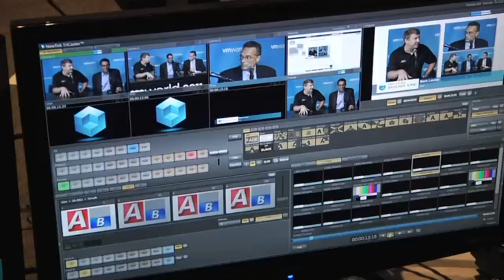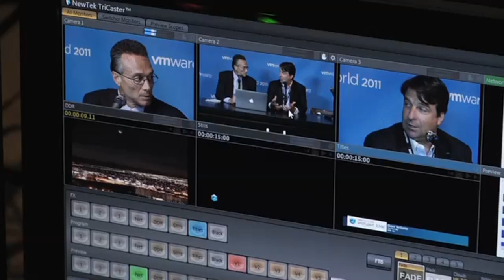Break 2 | Strata-Hadoop World 2012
The next evolution of self-service analytics, cloud-based Hadoop is making a big splash at this week's Strata Conference + Hadoop World 2013 summit in New York. Web hosting provider Rackspace was the first to jump on the bandwagon with a new service that lets users spin up and spin down Big Data clusters as needed.

The offering, which is available under the Rackspace Data Service umbrella of on-demand data solutions, gives customers the option of running the Hortonworks Data Platform (HDP) on Rackspace's OpenStack-powered public cloud. The main selling point is the ability to use pre-customized configurations that, according to the company, simplify the deployment of implementations with specific requirements such as compute- or storage-intensive workloads.

John Engates, the CTO of Rackspace, commented that "running Hadoop on your own is complex, which is why we're excited about our development efforts with Hortonworks. We believe Hortonworks as a collaborator brings a substantial advantage in technology, services and experience that will clearly benefit customers."

Hortonworks made several new friends over the past few days days, including Revolution Analytics, which just released the latest version of its commercial R distribution. Revolution R Enterprise 7 adds stepwise regression functions, ensemble models, advanced visualizations and most notably, integration with HDP.

Not to be left behind, exiting Hortonworks ally Microsoft announced a new HDP-based distro that runs exclusively in the cloud. Generally available as of Monday, Windows Azure HDInsight is fully compatible with vanilla Hadoop and Microsoft's business intelligence solutions, namely Excel, SQL Server and PowerBI.

On the Big Data security front, MapR announced that it has upgraded its own Hadoop distribution with native security authentication and authorization capabilities. The update comes on the heels of Cloudera's push to integrate its software with Apache Accumulo, an ultra-secure key-value store originally developed for the NSA.